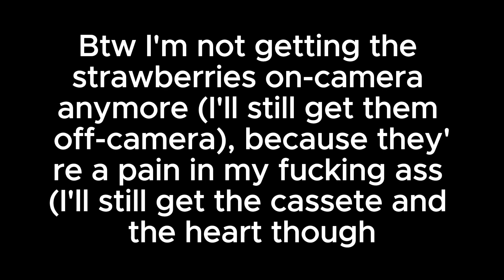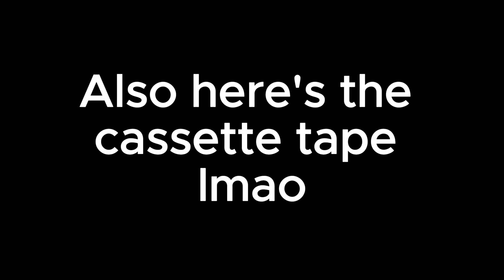Day 174 - WHY WIND!? JUST WHY | Celeste: New Beginnings | Chapter 4 - Golden Ridge